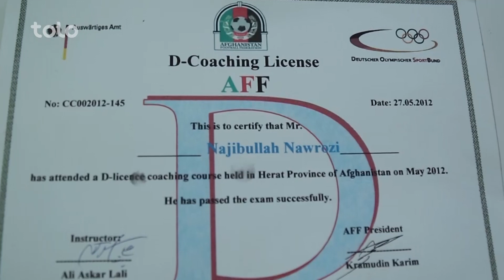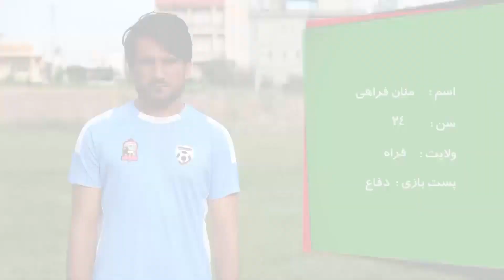Green Field - Season 5 - Ep.3 / میدان سبز - فصل پنجم - قسمت سوم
میدان سبز – مسابقات منطقوی انتخاب 26 بازیکن برتر (زون غرب – طوفان هریرود)
Green Field- regional tournaments, selection of 26 top-players (West Zone – Toofan Harirod)

در این برنامه بازیکنان برتر زون غرب در ترکیب  شش تیم سرخپوشان ، انصاری ، صرافان ، فراه ، بادغیس و غور در مدت 4 روز به مصاف هم می روند تا در نهایت بعد از برگزاری 7 مسابقه 26 بازیکن برتر به ترکیب ابتدایی طوفان هریرود دعوت می شوند.
معرفی بازیکنان فوتبال زون غرب ، بررسی فعالیت های این زون و خلاصه ی بازیها بخش هایی از برنامه را تشکیل می دهند.
مسابقات منطقوی زون غرب  با توجه به  حضور چهره های برتر در این رقابتها از اهمیت ویژه ای برخوردار است.

To pick out 26 top players for the initial squad of Toofan Harirod, the most talented players of
West Zone in the formation of 6 teams – Surkhposhan, Ansari, Sarrafan, Farah, Badghais, and Ghor- face off each other in 7 matches. The tournament takes place for 4 days.
This episode is made up these parts: Introduction of the players of West Zone, looking into the football programs in the West, and the matches’ highlights.
Regarding the appearance a number of top football figures in this tournament, it is particularly deemed as an important event!

تمام مسابقات، قسمت های مهم و"بهترین های" لیگ برتر افغانستان روشن را از شبکه های اجتماعی ذیل تماشا نمایید.

‌ لیگ برترافغانستان#|‌لیگ‌برترافغانستان‌روشن‌‌#|‌لیگ برترافغانستان‌#|‌لیگ‌برترافغانستان‌روشن#|‎تلویزیون‌طلوع‌‌#|‌طلوع#

لیگ برتر افغانستان روشن، (آر اِی پی اِل) یک لیگ حرفه یی فوتبال در افغانستان است. هشت تیم متشکل از بهترین بازیکنان فوتبال از 8 زون کشور، برای قهرمانی در این لیگ با یکدیگر صف آرایی خواهند کرد. این لیگ از طرف فیفا تأیید شده است و توسط کنفدراسیون فوتبال آسیا (اِی اِف سی) حمایت می گردد.

The ROSHAN AFGHAN PREMIERE LEAGUE, “RAPL” is the first professional Football League of Afghanistan.  Eight Teams composed of the best football players coming from the 8 main regions of the country will compete to win the League. The league is sanctioned by the FIFA and supported by Asian Football Confederation (AFC).